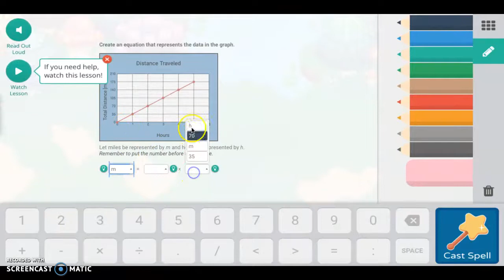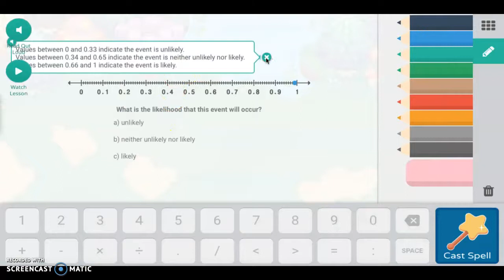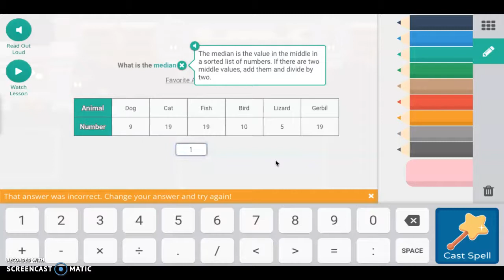NPC Wizard Battle! - Prodigy Episode 6